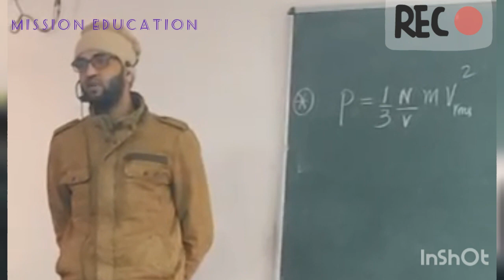#💚Haris sir# physics Shyari....💜